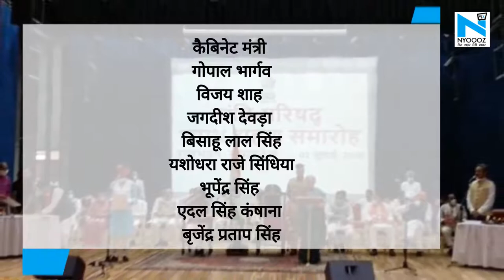Shivraj Singh Chauhan मंत्रिमंडल में आज शामिल हुए 28 नए मंत्री, अब होगा विभागों का बंटवारा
मध्य प्रदेश में शिवराज सिंह चौहान मंत्रिमंडल में आज 28 नए मंत्री शामिल हो गए हैं। भोपाल के राजभवन में प्रभारी राज्यपाल आनंदीबेन पटेल इन्हें पद और गोपनीयता की शपथ दिलवाई। 20 ने कैबिनेट और 8 ने राज्यमंत्री पद की शपथ ली।